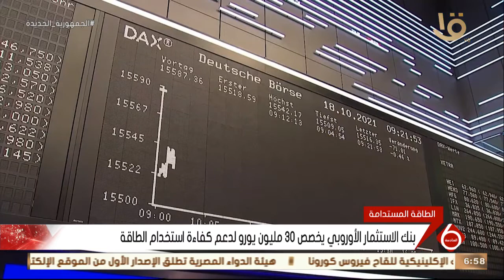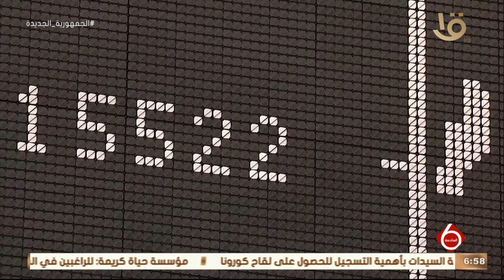نشرة السادسة| أهم الأخبار السياسية والاقتصادية محليا وعالميا.. 23-2-2022